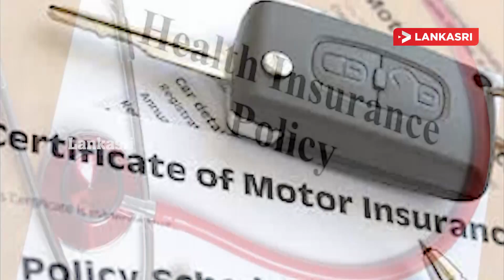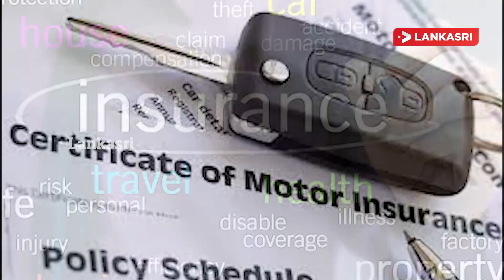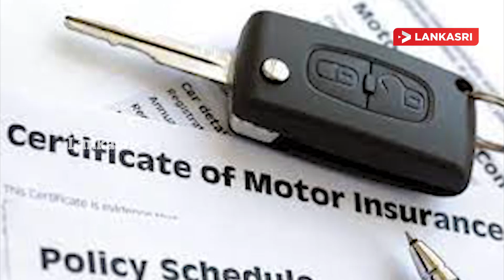இன்றைய விஷேட செய்திகள் | 19.10.2022 | Indian News Today